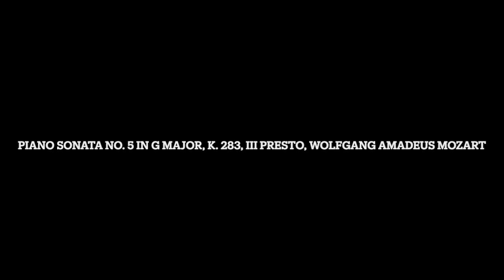Piano Sonata No. 5 in G Major, K. 283, III Presto, Wolfgang Amadeus Mozart